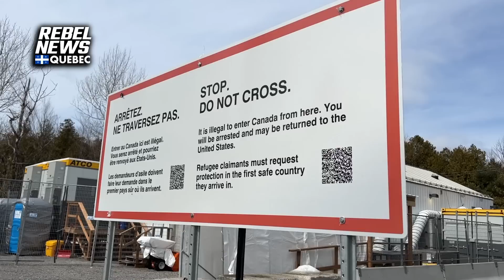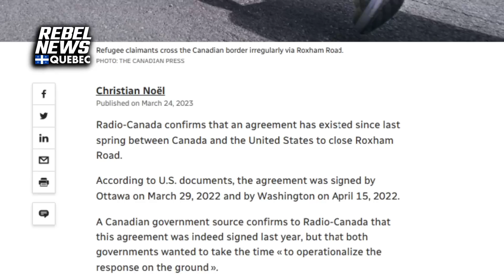Is Roxham Road really closed?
| Following Justin Trudeau's announcement of Roxham Road’s closure, Alexa Lavoie went back to check if the path was indeed closed to immigrants who wished to enter Canada illegally.